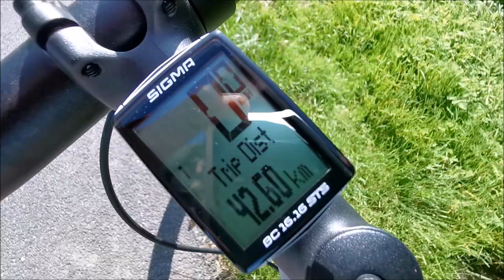Mit Fahrrad durch Schleswig-Holstein | Von der Nordsee zur Ostsee - Lars on Tour | 🎬 Folge 167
Die Fortsetzung ist da..

Ich war auf Radtour quer durch Schleswig-Holstein und wollte mal schauen wie weit ich so komme. Hatte mir ein Wunschziel im Hinterkopf verankert und bin einfach los. Hatte das Handy dabei und hab ein bisschen was für euch zusammen geschnitten. War eine riesen Erfahrung!
Was ein Abenteuer, aber seht selbst..
Wünsche euch viel Spaß beim Anschauen!
Euer Lars_()_

▬▬▬▬▬ Social Media ▬▬▬▬▬